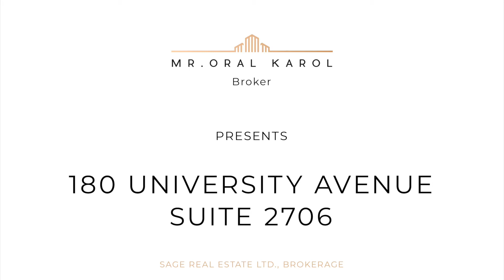180 University Avenue Suite 2706 | University & Adelaide | Toronto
Sage Real Estate Ltd., Brokerage 2010 Yonge Street, Toronto, Ontario M4S 1Z9 134 Ossington Avenue, Toronto, Ontario M6J 2Z5